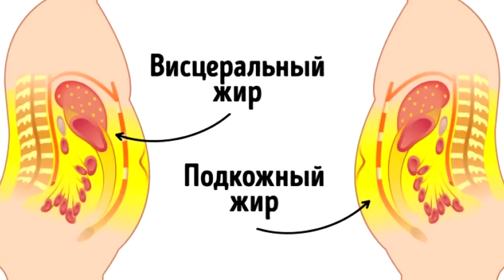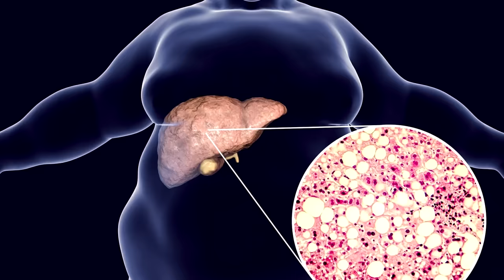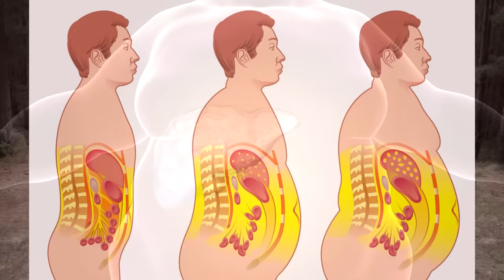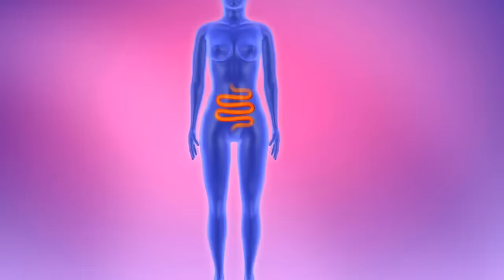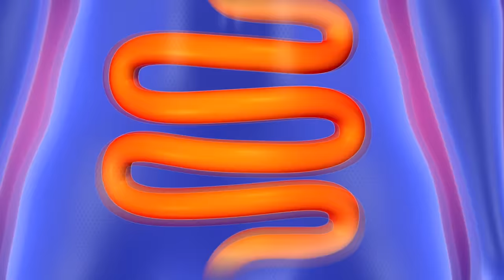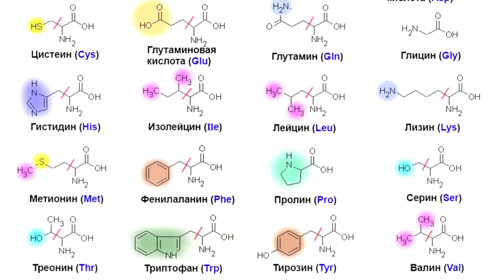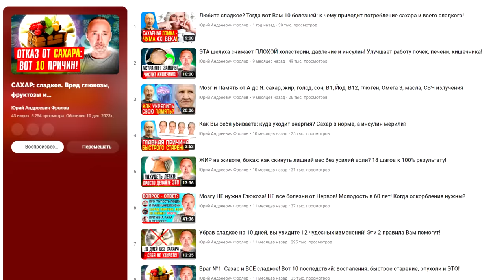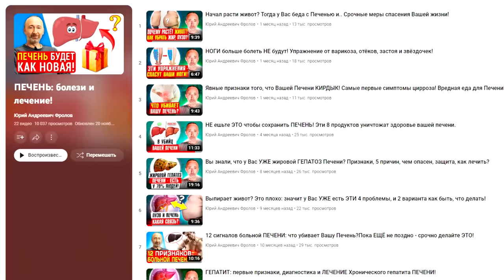Как быстро убрать живот и превратить его в пресс?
За 1 месяц можно убрать живот вдвое с пользой для общего здоровья! Слушайте как. Я раскрываю следующие темы: мышцы живота и висцеральный жир, инсулин, перекусы, стресс, ошибки в тренировки пресса, продукты, которые стимулируют жиросжигающие гормоны и сами сжигают жир! Коротко и чётко – по делу самая суть!  Ниже ссылки:

     (это ссылки на видео, о которых я говорил, и товары!)